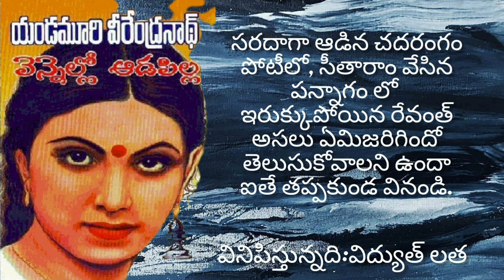వెన్నెల్లోఆడపిల్ల నవలepisode - 10,రచన-యండమూరి వీరేంద్రనాద్ గారు